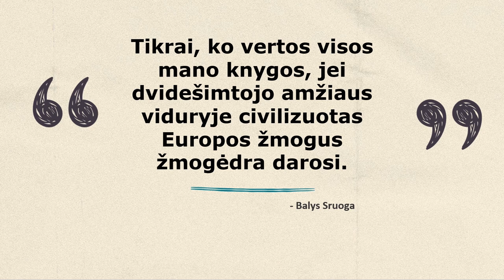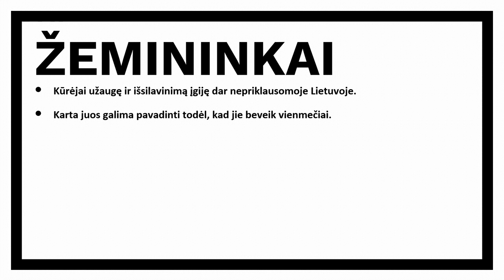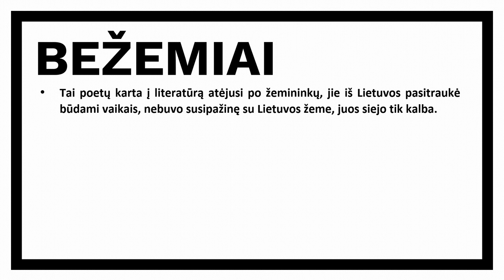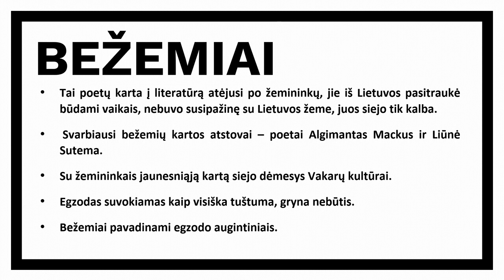Katastrofų literatūra I XXa. vidurys I LITERATŪROS AKCENTAI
Labas!
Nepamiršk susipažinti su katastrofų literatūra, juk ji mums atnešė tiek gerų autorių!

Nepamiršk prenumeruoti mūsų kanalo!

Štai santrauka, ką rasi vaizdo įraše:
00:00 Laikotarpio pristatymas
00:39 Skirstymas
1:00 Žemininkai
2:06 Bežemiai
3:04 VBE
Informacijos šaltiniai:

„Egzodo literatūra“. Lietuvių žodynas.